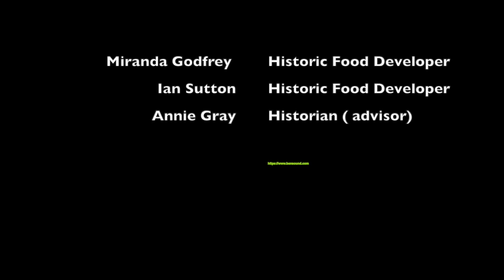Mrs Beetons Crumpets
Welcome to my first blog post in association with Ian Sutton. Over the last year Ian and I have been involved with many historic culinary projects. We were first taken back in time by a former student of Westminster Kingsway College Sophie Wright who asked if we would like to help out in creating a vast amount of dishes from Queen Victoria and Alberts Wedding feast. So yes of course we did! Both Ian and I are classically trained professional chefs and have worked together as chef lecturers over a number of years. Ian is perfectly organised, very creative and I would say a little OCD. He is also very wary of social media. I am also very creative and artistic, perhaps a little haphazard, but
always up for new challenges and embrace social media across lots of platforms. All in all, a very collaborative working partnership that aptly addresses our needs. Our love of cooking, flavours, fresh produce, tasting, kitchen banter and drive have given us both opportunities to work on some very rewarding ventures.
We are currently working with English Heritage recreating recipes from the 18th century head cook of Audley End, Mrs Avis Crocombe. This project inspired us to look at other popular cooks in the Victorian era, such as Mrs. Isabella Beeton. Many enthusiasts have written about Mrs. Beeton and suggest that her recipes were plagiarised, untried and do not work. However, as a child I was fed on many cakes and biscuits by my mother and grandmother, who both swore by her recipes. The recipes definitely worked for them …….. and me! By chance, Ian was given a leather bound
first edition of Mrs Beeton’s Book of Household Management by his late father many years ago, a prized feature in his library of cookery books. So we both have compelling motives and memories of this famous publisher. Our blog wants to explore Mrs. Beeton’s baking recipes, test them out and decide for ourselves if they work or should be adapted in some way. We also want to look back at the fascinating history of the recipes and ingredients and see if we can unearth any thought-provoking tales.
Our first recipe is for crumpets, so first here is a little history of one of the UK’s favourite toasted brunch snack. ‘A thick, flat, savoury cake with a soft, porous texture, made from a yeast mixture cooked on a griddle and eaten toasted and buttered’ (OED).
Going back to when the Anglo Saxon migrants first inhabited Great Briton in the 5th century, the first recognised “crumpet” was cooked on a griddle and was arguably a hard pancake. Yorkshireman John Wycliffe was Oxfords leading philosopher and theologian. In the 1300’s his translations from Latin in the Old Testament mention a “crompid cake”. Crompid goes back to the Old English crump, crumb, ‘crooked’, and is related to modern English crumple. Perhaps the crumpet was more of a ‘drop scone’? Subsequently, I discovered a recipe from business Woman and author Elizabeth Raffald included in her book ‘The Experienced English Housekeeper’ 1769. The book appears to be a favourite of Queen Victoria who copied small parts of the book in her diaries. Elizabeth’s recipe was first to describe a method but no yeast or baking powder was added at this stage. The bubbles were part of a fermentation using a malt froth called a ‘barm’.The Victorian era introduced German pressed yeast to the recipe, as well as metal rings. These gave a more cake-like appearance and consistent sizes to the crumpets. This was listed in Mrs. Beeton’s ‘Book of Household Management’
1861. At this time it was nice to find out that the humble crumpet was not a class related dish, but enjoyed by “urchins” on the street to the ladies and gents of high society.
In 1843 Food manufacturer and Chemist Alfred Bird discovered the first modern baking powder. His research was primarily motivated by the need to finding a solution for his wife Elizabeth’s allergies to yeast and eggs. I must comment that only recently in 2014 were allergen laws put into place, highlighting in the media the public’s awareness of allergens - 171 years after this breakthrough leavening agent was invented! Subsequently in the mid 1800’s the crumpet had a little extra lift with the help of baking powder. This provided the lovely aeration and the broken bubble look on top that we know and love. At this point I will also mention the “pikelet”, which was anglicised from the Welsh ‘from bara pygld’. This is the poor man’s crumpet and is a close cousin to the crumpet, except it is flat but equally delicious dropped onto a hot griddle and buttered. Our recipe today is without baking powder and straight from Mrs. Beeton’s book. She suggests toasting with a fork in a “bright clear fire, nicely brown on one side, but do not allow to blacken. Turn it, brown the other side; then spread it with good butter” …. so we will see.